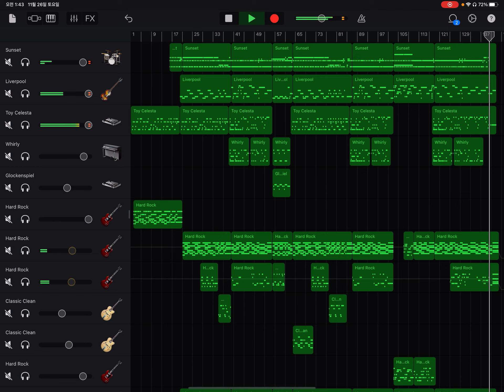검정치마 - Electra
검정치마(The Black Skirts) - Electra
개러지밴드 커버(GarageBand Cover)